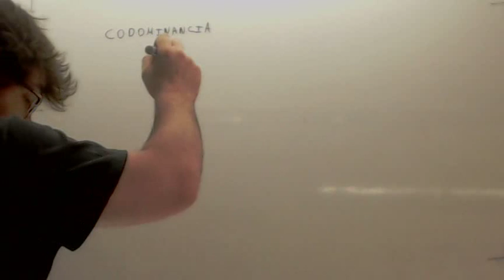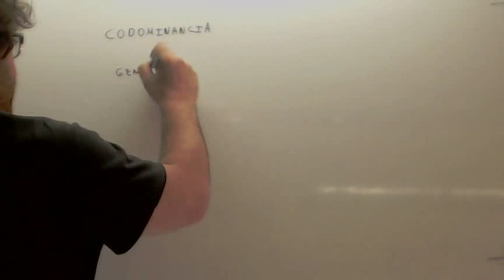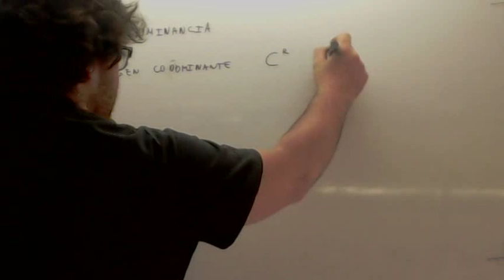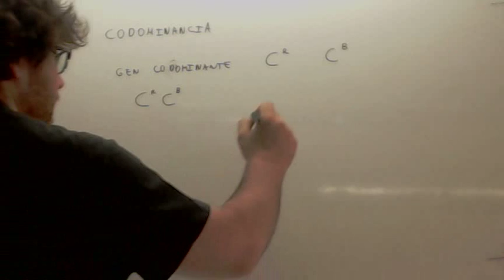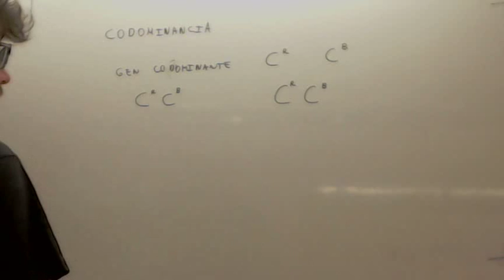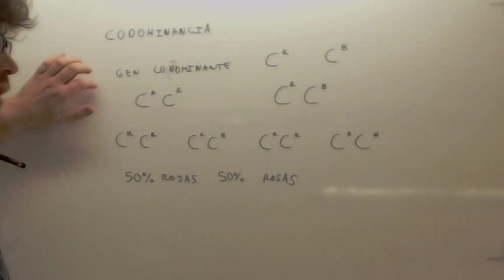Problemas de genetica Codominancia Usero